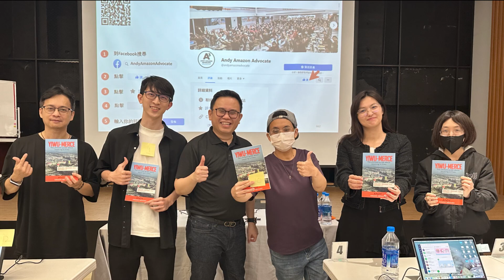鼎盛電子商務 - 台灣亞馬遜FBM大師課 (第35屆) 2024年4月 - Andy老師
[COMPANY EVENTS FOR STUDENTS 爲學生舉報的公司活動]

[ONLINE ENGLISH AMAZON FBA MASTERCLASS - INDONESIA, PHILIPPINES, BRUNEI, SINGAPORE & REST OF THE WORLD)

[ONLINE SELF-LEARNING FBA MASTERCLASS FBA綫上自學大師課]

[SINGAPORE 新加坡]
FOLLOW 關注

[TAIWAN 台灣]
FOLLOW 關注

[INDONESIA 印尼]
FOLLOW 關注

[THAILAND 泰國]
FOLLOW 關注 ECOMMERCE-X ECOMMERCEX ECOMMERCE-XTRAINING ECOMMERCEXTRAINING ECOMMERCE-XTHAILAND

[PHILIPPINES 菲律宾]
FOLLOW 關注

[CAMBODIA 柬埔寨]
FOLLOW 關注

[VIETNAM 越南]
FOLLOW 關注

[BRUNEI 越南]
FOLLOW 關注

[CHINA SOURCING TRIP 中國采購團]
FOLLOW 關注

[ECOMM UNIVERSE]
FOLLOW 關注